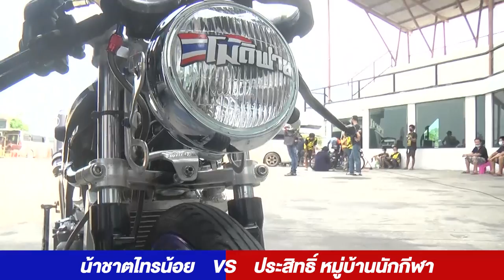NGO 2021 น้าชาต ไทรน้อย VS ประสิทธิ์ หมู่บ้านนักกีฬา